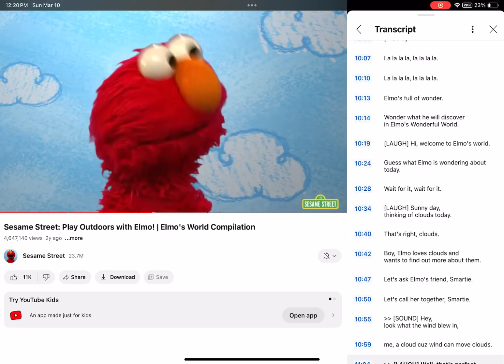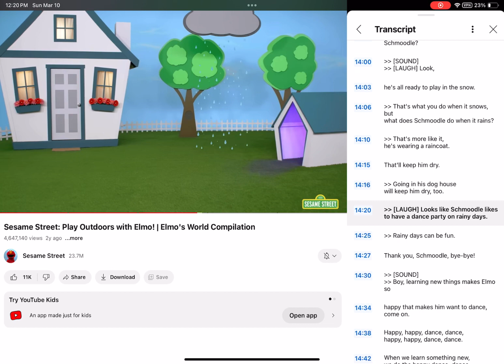Elmo’s world rain